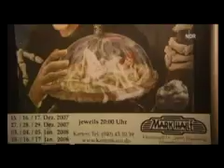Hamburg Journal Mort das Musical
simona pahl schauspielvideo